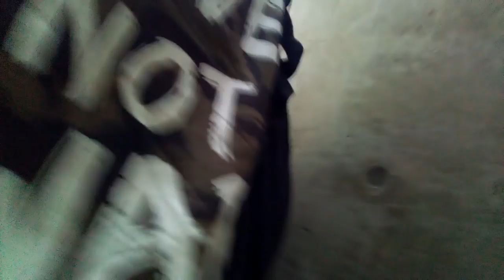VLOG! akhirnya bisa ketemu Reza "ARAP" Oktovian - Youtubers AOV Gathering [part 2/3]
*sebelumnya, aku minta maaf ya guys karna aku ngeVlog cuma pakai HP aja.. jadi maaf kalau hasil videonya kurang memuaskan :') semoga next bisa lebih baik ya ^^ ttep tonton sampe abis guys!!

jadi disini kita bakalan kumpul" dengan Youtubers AOV, GARENA & Tencent.. untuk membahas perkembangan AOV kedepannya guys :)

di video part 2 ini yaitu ada acara kumpul" beberapa youtubers aov dan garena tencent, lalu ada bang Arap juga wkwkw yaudah sekalian minta foto dah :D thankyou bang! hahaha